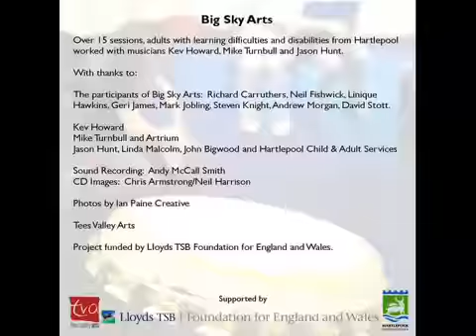Big Sky Arts